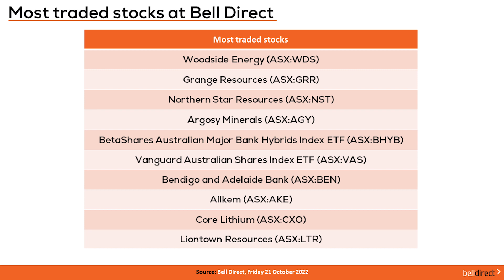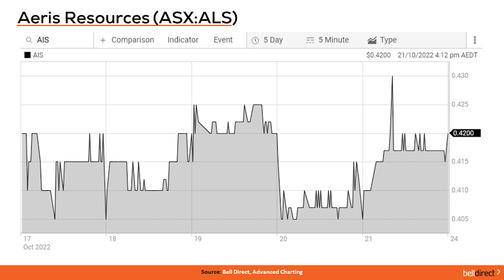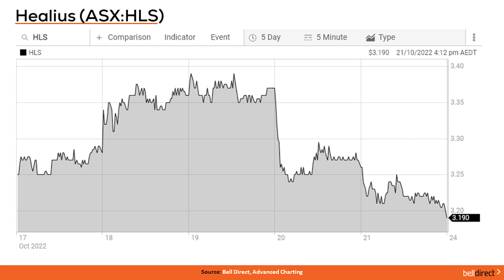Morning Bell 24 October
The local market ended Friday’s session 0.8% lower with every sector aside from energy stocks closing in negative territory. On Friday, investor sentiment was dampened by fears of a global recession but the energy sector offset sharp some of the losses, buoyed by strong gains for coal miners.

Telix Pharmaceuticals (ASX:TLX) led the ASX200 winners on Friday after ending the session up 12.67%, New Hope Corporation (ASX;NHC) rallied 7.7% to end the week, and Perseus Mining (ASX:PRU) lifted 5.85% on Friday. On the other end of the market, Home Consortium (ASX:HMC) fell 5.45% on Friday, Origin Energy (ASX:ORG) dropped 4.35% and Kelsian Group (ASX:KLS) fell 4.18%.

The most traded stocks by Bell Direct clients on Friday were Woodside Energy (ASX:WDS), Grange Resources (ASX:GRR) and Northern Star Resources (ASX:NST).

Over in the US, the ongoing swings between positive and negative investor sentiment shifted positive again on Friday after San Francisco Fed leader Mary Daly said at some point rate rises would moderate though it’s not yet time to ‘step down’ from large hikes, which fuelled a rally on Wall St. The Dow Jones Industrials index added 2%, the S&P500 also jumped 2% and the tech-heavy Nasdaq rose 1.7%. Earnings reports continue being released in the US with Exxon Mobil shares hitting an intra-day record high on Friday ahead of the company’s earnings report out this week, with some market analysts deeming the outlook for the company as attractive, ‘particularly for generalists needing energy exposure’.

In Europe on Friday, the STOXX600 fell amid rising concerns that major central banks around the world would retain their aggressive stance on inflation with dismal earnings updates from a number of companies. European markets were also impacted by turbulence on the UK’s political front in addition to European leaders continuing a debate on how to tackle the bloc’s energy crisis after Germany gave the green light for discussions around a price cap. Germany’s DAX closed Friday’s session 0.3% lower, the French CAC lost 0.85% and in the UK the FTSE100 rose 0.37% extending the rally from Thursday on news of the resignation of new British PM Liz Truss.

What to watch today:
• The SPI futures are anticipating the ASX to open 1.42% higher on the back of the US rally that ended last week higher.
• On the economic data front today, investors will be awaiting the release of China’s Q3 GDP growth rate data out today with the market expecting an increase to 3.4% in Q3 from a rise of 0.4% in Q2.
• In commodities, brent crude oil is trading 1.22% higher at US$93.5 per barrel, gold is trading 1.81% higher at US$1657 per ounce, and iron ore is up 0.53% at US$94.50 per tonne.
• The Aussie dollar is trading slightly stronger this morning with 1 Aussie dollar buying 64 US cents, 56.41 British Pence, 94.17 Japanese Yen and 1 New Zealand dollar and 11 cents.

Trading Ideas:
• Trading Central has identified a bullish signal on Aeris Resources (ASX:AIS) following the formation of a pattern over a period of 29 days, which is roughly the same amount of time the share price may rise from the close of $0.42 to the range of $0.52 - $0.54 according to standard principles of technical analysis.
•Trading Central has also identified a bearish signal on Healius (ASX:HLS) following the formation of a pattern over a period of 17 days which is roughly the same amount of time the share price may fall from the close of $3.19 to the range of $2.98 - $$3.02 according to standard principles of technical analysis.